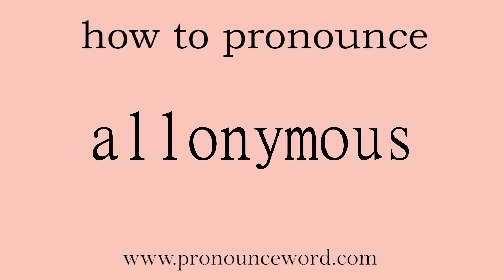allonymous: How to pronounce allonymous in english (correct!).Start with A. Learn from me.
Follow me!Learn from me how to pronounce the word allonymous in english.This video shows you how to pronounce the word allonymous in english.

allonymous

adj. 笔名的